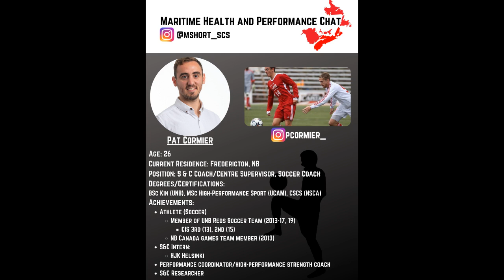Maritime Health and Performance Chat Episode 13: Pat Cormier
Lucky number 13. or is it unlucky? Well, we make our own luck here at MHPC! For my first episode back after about a month hiatus, I have good friend and all-around intelligent guy, Pat Cormier. Pat is a friend of mine from back in our undergrad days, where we spent a lot of time helping each other through our degree while also balancing course work and our busy athletic schedules. Pat went on to complete a Masters abroad, working in Spain and Finland. Pat is now back on the east coast coaching soccer, training athletes, and raising the bar for quality sport science based coaching. Check out this episode to learn more about Pat's background, and his insights on training and coaching here!

Want to contact Pat for training needs? You can slide into his DMs on the gram @pcormier_